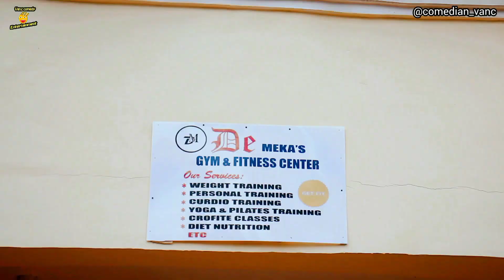trending youtubeshorts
this video is meant to teach a lesson never judge a book by its cover